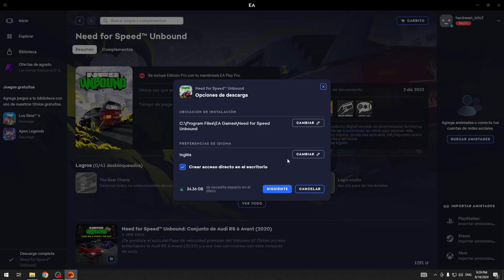Cómo Cambiar el Idioma en Need for Speed Unbound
¡Bienvenidos a nuestro canal! En este video, te mostramos cómo cambiar el idioma en Need for Speed Unbound. Aprende a personalizar la configuración de idioma del juego para disfrutar de los menús, diálogos y subtítulos en tu idioma preferido.